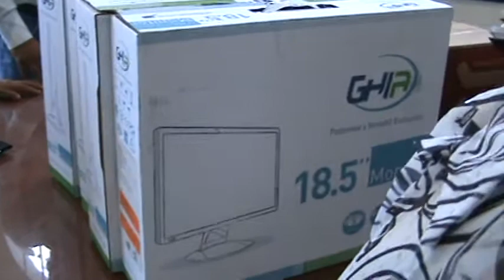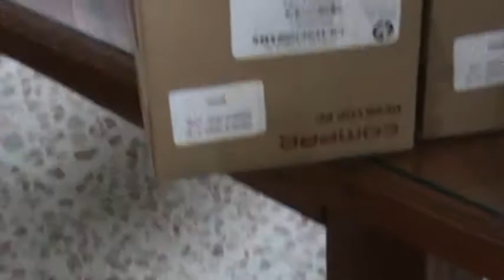Entrega equipos de computo a escuelas de Ayutla Armando Garcia Rendon